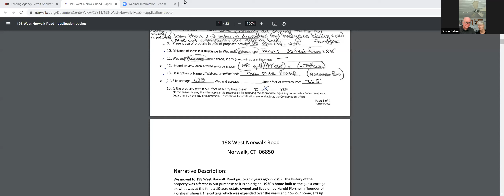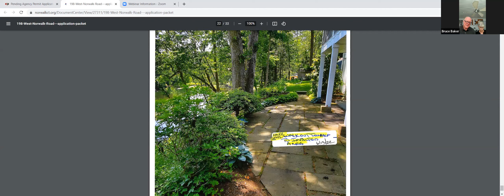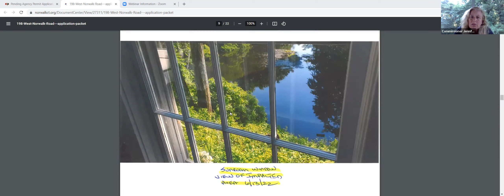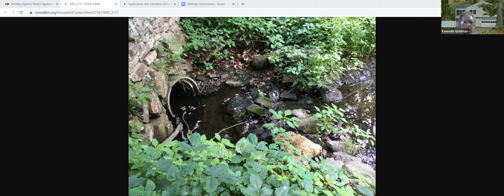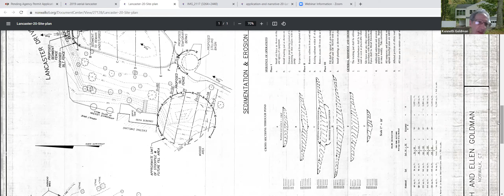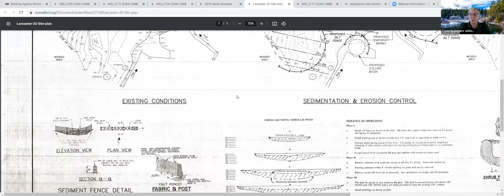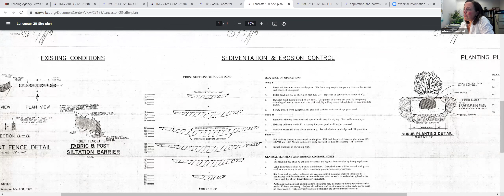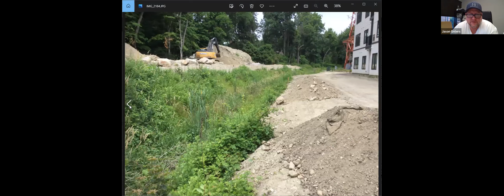Conservation Commission 6-28-22